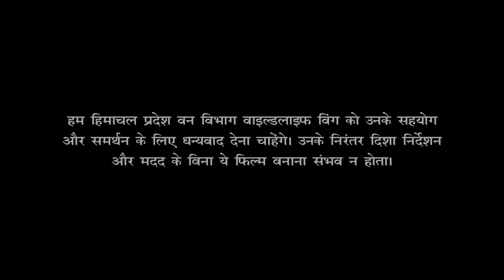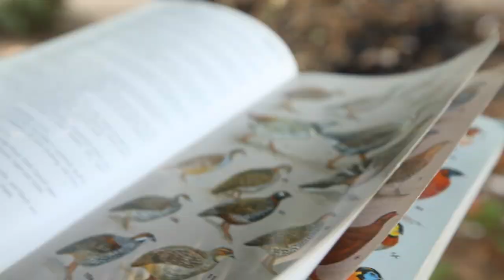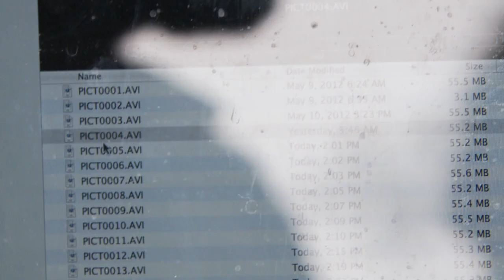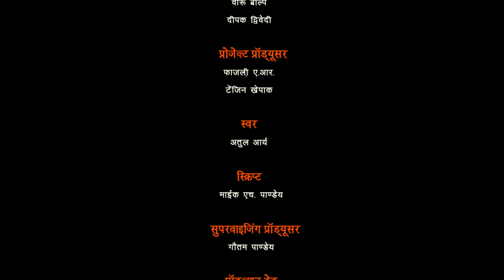In Search of the Western Tragopan - Hindi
We set off on a quest to try and film one of the rarest pheasants in the world - The Western Tragopan. We were hoping to get the first ever video footage of the Juju Rana , the king of birds in a very special forest, The Great Himalayan National Park.

If we could do that, we could help show proof and the connection of the importance of this habitat and the survival of this amazing species.

Produced for the Himachal Forest Dept.